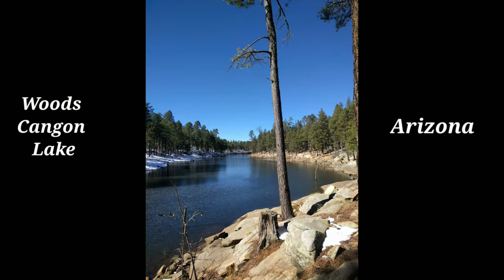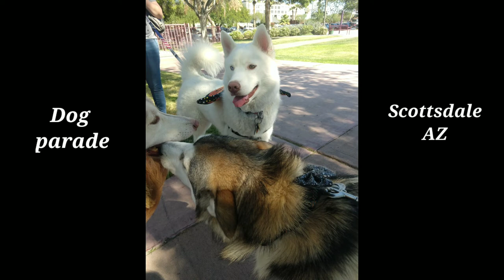Coastal Wolf, Wolamute, Great Pyrenees Mix + Covi' s Transformation 5weeks - 2 months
Covi turns 2 months and 1 day today. This video compilation includes Covi's transformation from day of adoption 5 weeks to 2 months and also her 2 pawsome sisters Peaches the Wolamute and Mango the Great Pyrenees Mix. Places we have visited in Arizona and pawsome adventures.
 Thank you for your kind support and help us reach 4k WH and 1K subs.

✔️Mobile photography.
✔️ Raw video. Added music for fun.

Love,
Covi the Coastal 🐺